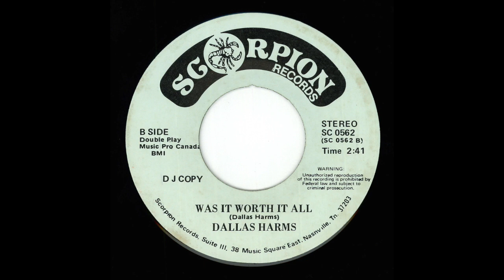Dallas Harms - Scorpion SC 0562 - I Picked A Daisy -bw- Was It Worth It All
A: I Picked A Daisy (0:00)
B: Was It Worth It All (1:58)